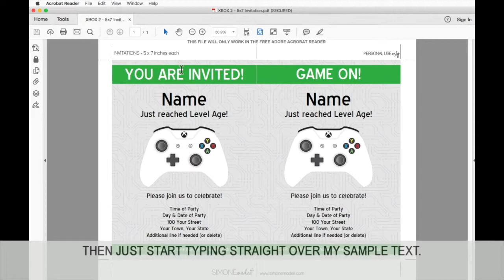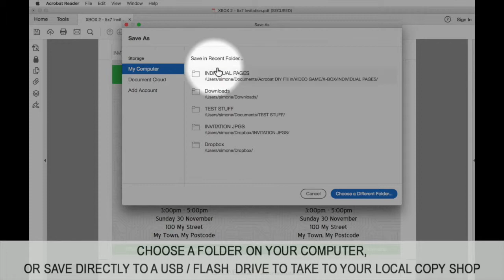Video Game Invitation Template - How to Edit - Xbox Invitation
How to personalize my Xbox Birthday Party Invitation Template.  Follow this quick tutorial to show you how to edit the template easily at home using the free Adobe Reader.